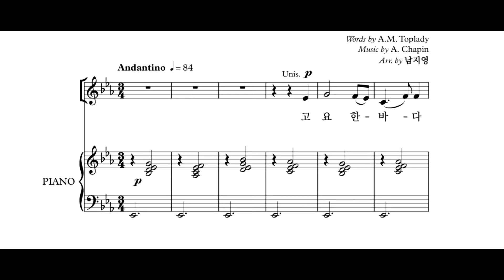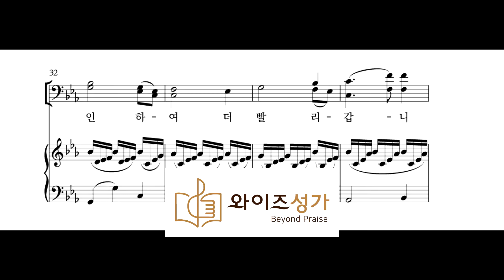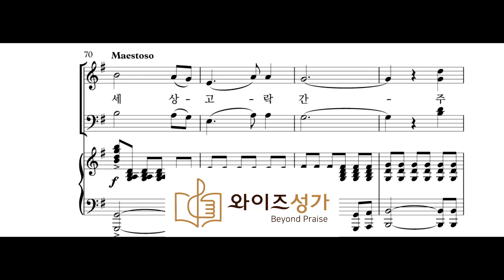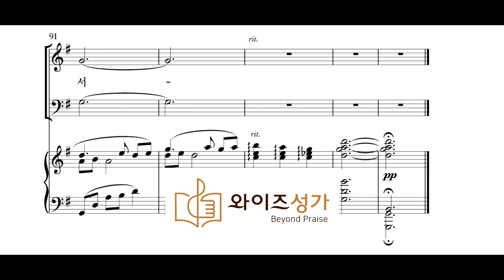찬양 02 고요한 바다로 (와이즈성가 6집) 합창